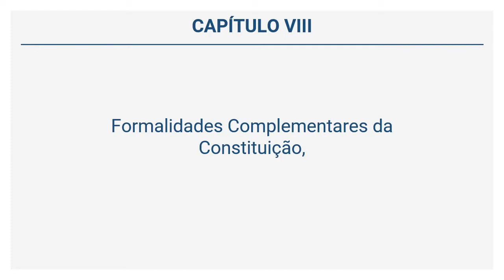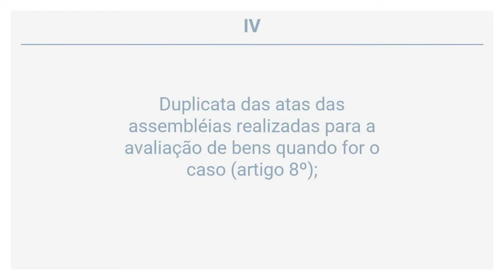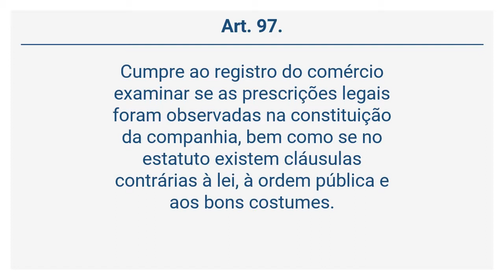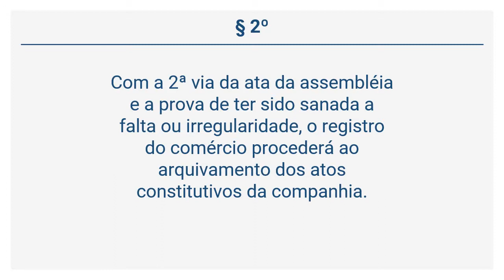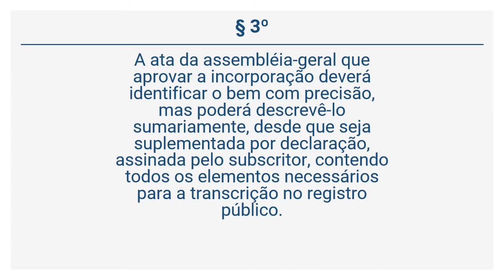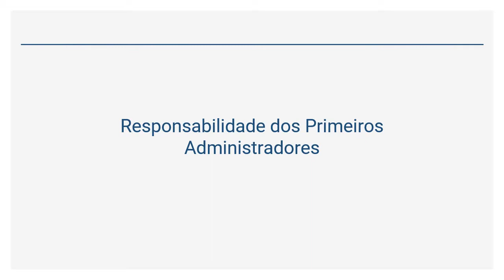Lei 6.404/76 - Sociedades por Ações - Formalidades Complementares da Constituição, (Arts 94 a 99)